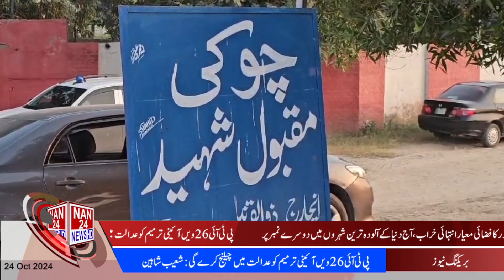|NAN24NEWSHD|8PM News Bulletin | Pakistan News Update | Latest News Updates Subscribe us